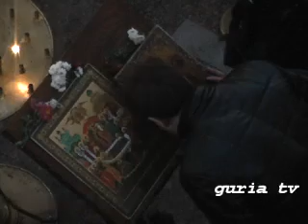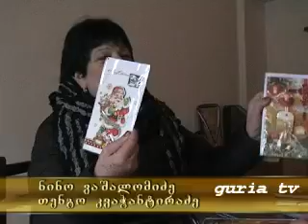faqti 19 12 12